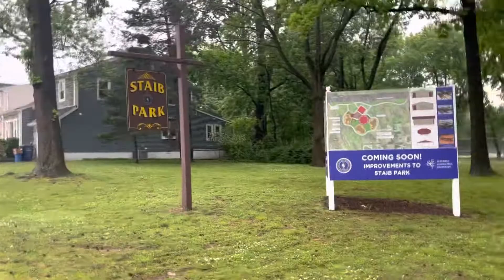Hi all showing my house we need to sell soon. Our neighbor hood is very nice and quiet.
Hi all thinking of selling our house soon relocating to Sunny Florida. Anyone interested in my house is a 3 bedroom and 2 bathrooms cozy house. 2 car garage.